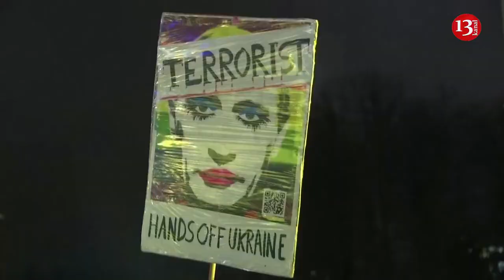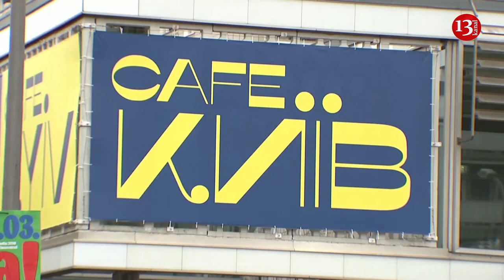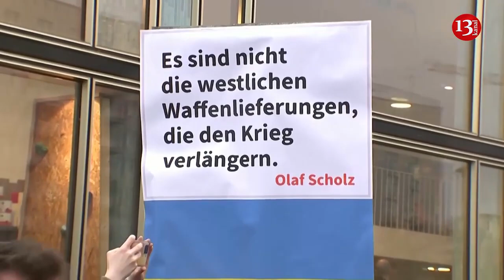More than 10,000 protest in Berlin against Russia's Ukraine invasion